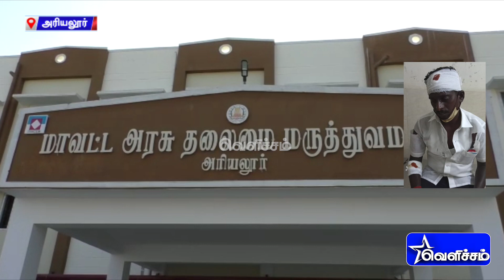உதயசூரியன் சின்னத்திற்கு வாக்கு சேகரித்த விசிக முகாம் செயலாளரை தாக்கிய அதிமுகவினர் | DMK | VCK